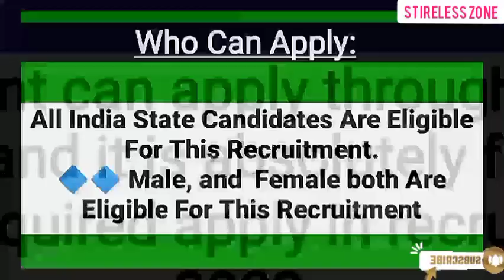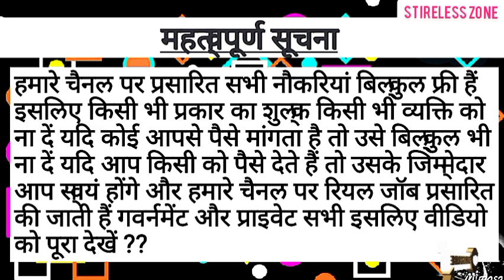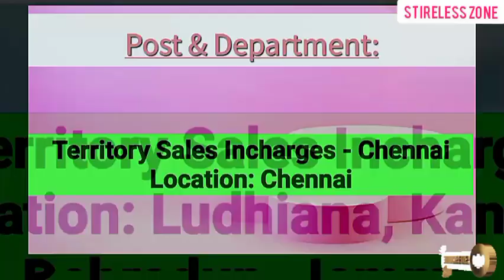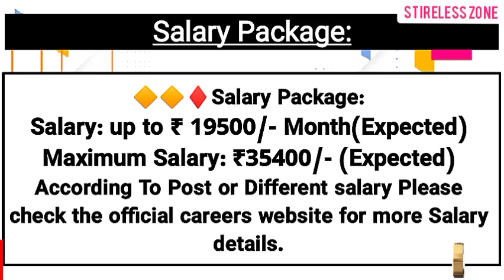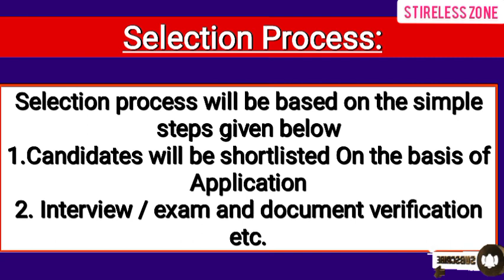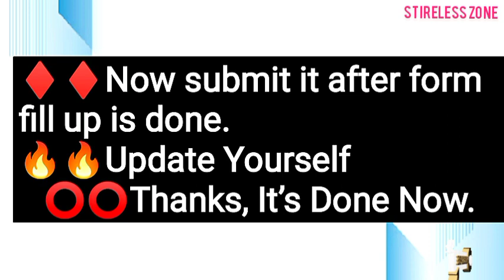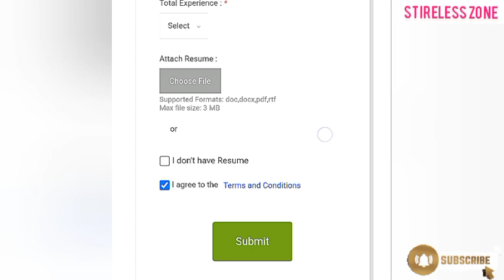Amul में निकली भर्ती || Amul job vacancy 2023 || Private company job vacancy 2023 || Stireless Zone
Note :- This Information Given research internet a official website not a sponsored so you confirm first after apply and Do not pay Any Types Charges Or fees If you Given any types charges any where for jobs so your responsibility not a my channel ok Thanks 🙏🙏

𝗡𝗼𝘁𝗲: इस चैनल पे जो भी जॉब के वीडियो आते है । वो सारी निःशुल्क भर्ती होती है।किसी को कोई भी पैसा न दें।और किसी अनजान  को अपने कागज भी न दें।